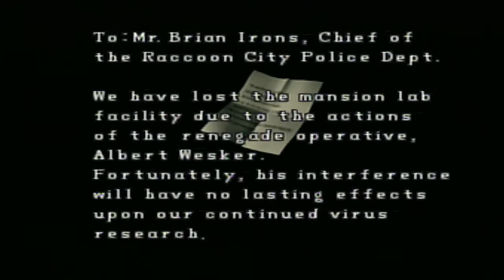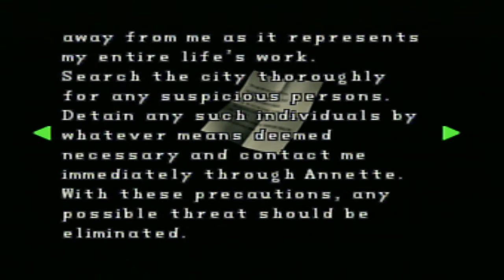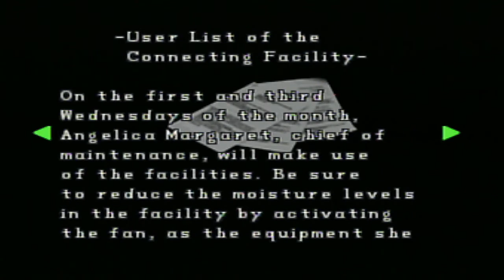Let's Play Resident Evil 2 (PS1) Leon B Part 7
In this part I take down the first boss of Leon B and reunite with Ada. Finally done with the Police Station so onto the sewers! Yay... sewers.